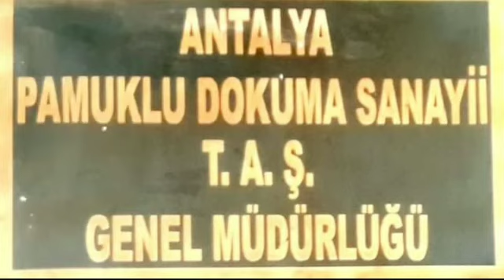Anılarla bir zamanlar antalya dokuma iplik fabrikasi